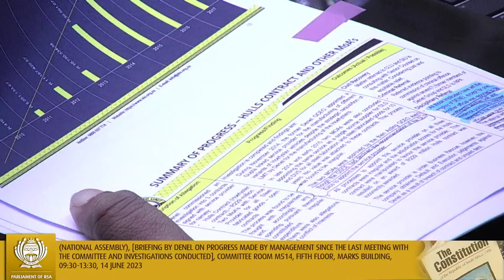Standing Committee on Public Accounts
(National Assembly), [Briefing by DENEL on progress made by management since the last meeting with the Committee and investigations conducted], Committee Room M514, Fifth Floor, Marks Building, 09:30-13:30, 14 June  2023